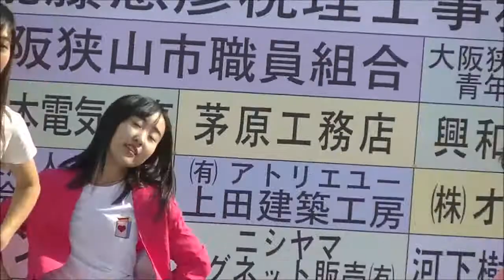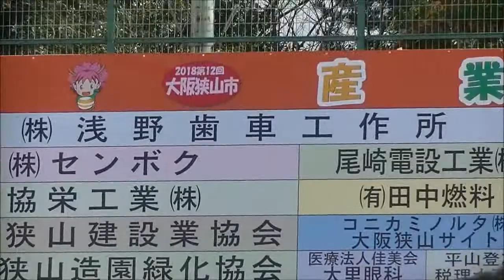【k-pop】2018/11/23 L P4